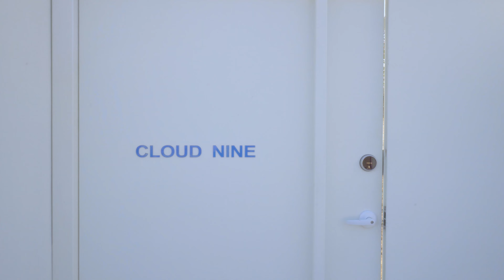감성적인 단층주택, 나와 가족을 위한 무드있는 공간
해당 주택은 경주에 위치한 독채 숙소입니다.

우리나라에 예쁜 곳들이 정~말 많네요^^

영상 보시면서 잠시나마 힐링시간 되시길 바래요~